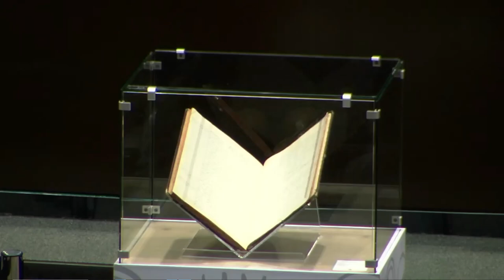Sesión Solemne | 107 Aniversario de la Constitución de 1917 | Mirza Flores